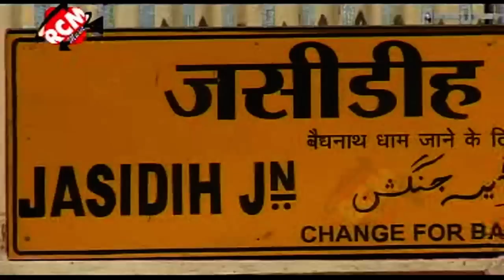HD New 2014 Bhojpuri Bolbam Song || Hamra Pauwa Me Par Gail Chhala || Rakesh Bharti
This video is dedicated to Lord Shiva, the great Yogi. Very peaceful Bhajan, Mahadev, New Bol Bam 2014, Shiv Bhajan

Album:- Kanwar Sajake Devghar Chali
Singer:- Rakesh Bharti